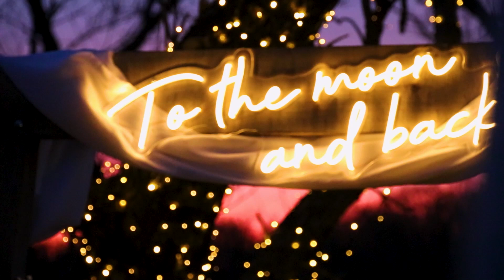Cody and Jess Hudson Wedding Teaser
Cody and Jess had a beautiful wedding on her family farm with a moonlight ceremony!